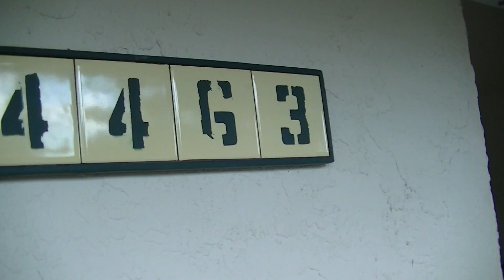4463 12 oct 15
4463 SE Beaver Lane, Stuart FL.